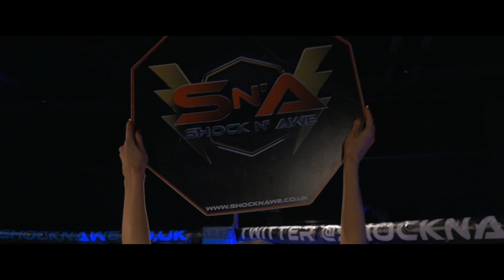Shock N Awe Promo 2018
A few days out from our 28th event at the prestigious Guildhall Portsmouth, enjoy a snapshot of one of last years events courtesy of Jonathan Scrivens.